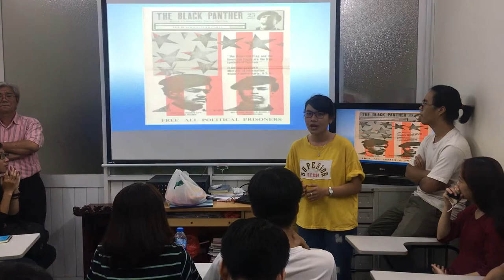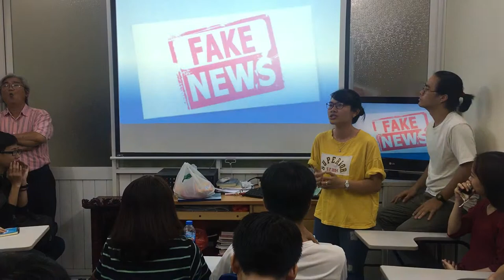How we practice speaking English – Black Panther by Hồng Nhi